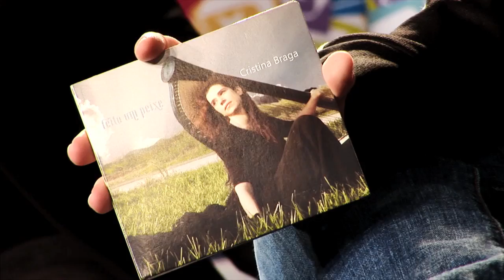Cristina Braga fala sobre a transição para a música popular no showlivre.com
Cantora, professora, compositora e harpista, Cristina Braga em uma rápida passagem por São Paulo falou sobre os seus clipes, carreira e apresentou, ao lado de Ricardo Medeiros no violão, as delicadas canções do seu último trabalho Feito um Peixe (2010).

Primeira harpista do Theatro Municipal do Rio de Janeiro, professora de harpa da Escola de Música Federal do Rio de Janeiro, desde cedo trilhou paralelamente à sua carreira clássica um caminho consistente e inesperado na MPB. Nos últimos anos Cristina guardou a surpresa de revelar uma voz linda e suave, que tem feito enorme sucesso nos EUA e na Europa.

Cristina Braga leva em suas turnês repertórios que misturam clássicos da MPB e composições próprias, com voz, harpa e contrabaixo.

Começou sua carreira acompanhando Nara Leão e o Quarteto em Cy; estrelou um show de samba tocando Noel Rosa e Cartola na harpa, com texto de João Máximo, direção de Haroldo Costa e locução de Sargentelli; colocou harpa no rock nacional acompanhando os Titãs, participou de gravações com Marisa Monte, Nando Reis, Zeca Baleiro, Francis Hime, Zeca Pagodinho, Zélia Duncan, Taiguara, Bia Bedran, Olívia Hime, Isabela Taviani, Gal Costa, e dos DVDs de Lenine, Ana Carolina, Menescal e Andy Summers (guitarrista do The Police), além de fazer a trilha sonora ao lado de Ricardo Medeiros, para o documentário sobre Fernando Lemos, de Guilherme Coelho, e o filme Amigo Invisível, de Maria Letícia.